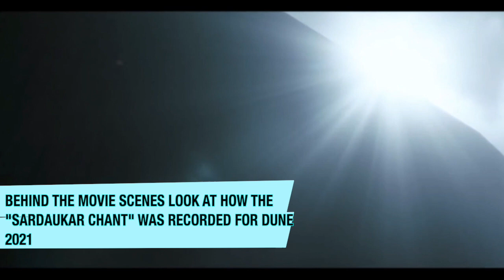Source of the Sardaukar Chant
Fun with Dune